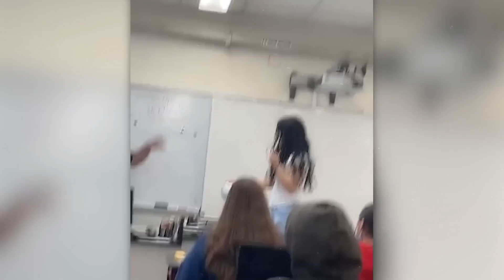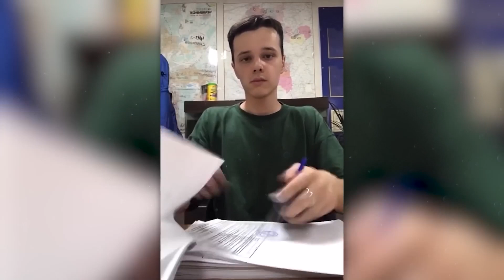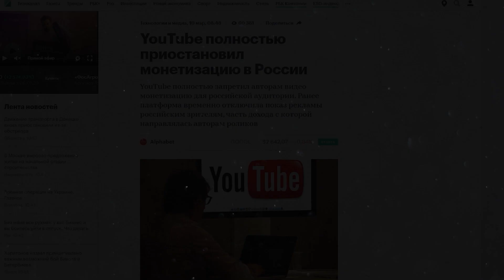Невероятные Моменты, Снятые на Камеру